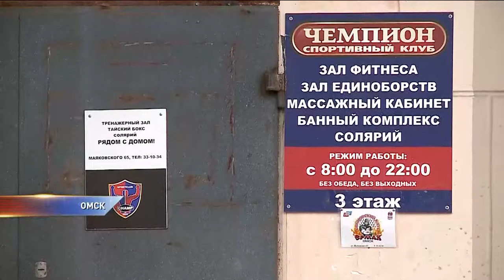Студент умер в спортзале